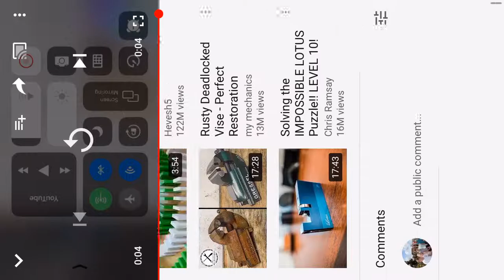Charmin Mexico fastest 7